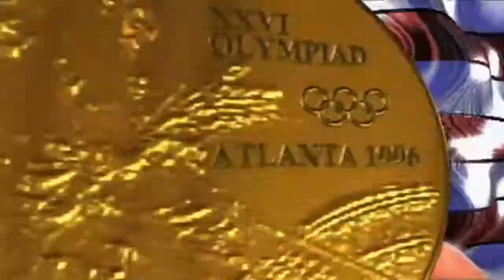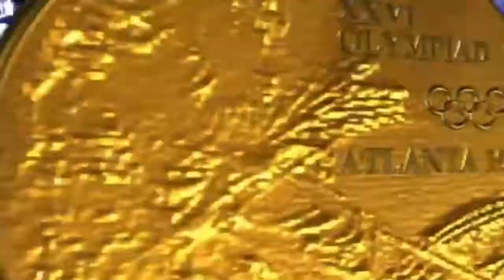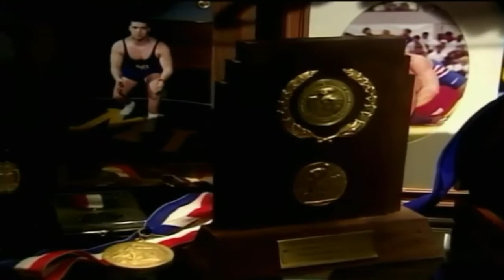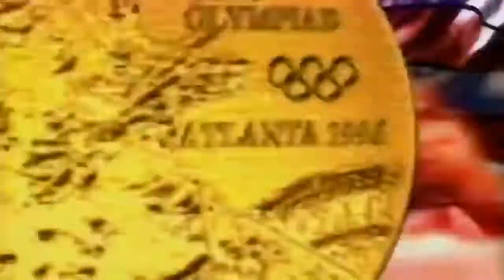Kurt Angle All WWE Titantrons [I found] (Medal V2)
1st titantron 0:00:00
2nd titantron 0:00:46
3rd titantron 0:01:33
4th titantron 0:02:21
5th titantron 0:02:50
6th titantron 0:03:19 to 0:03:54
7th titantron 0:03:24 to 0:03:54 (Like the 6th but without King Kurt intro)
8th titantron 0:03:53

Kurt Angle All WWE titantrons entrance video 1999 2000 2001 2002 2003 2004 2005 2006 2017 Medal v2 extended intro remix remixed revisited music theme song HD HQ